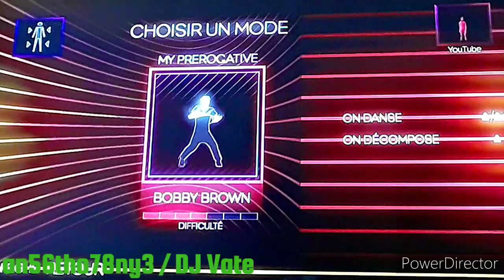Dance Central 2 (Gameplay) / Défi par équipe / Easy / Riptide - My Prerogative